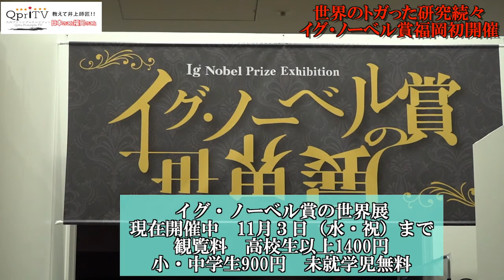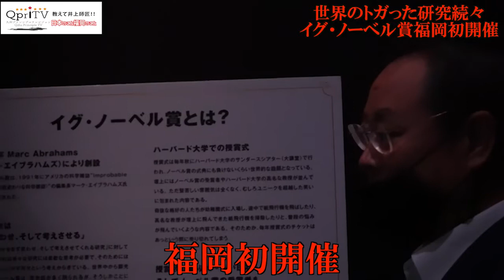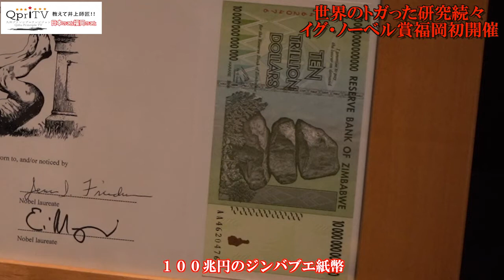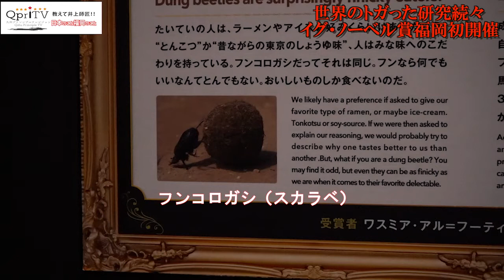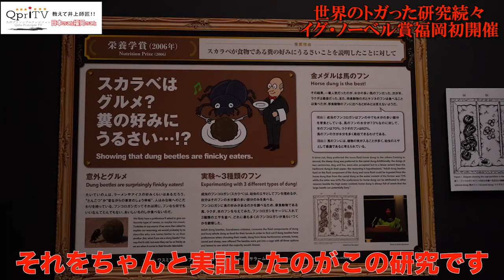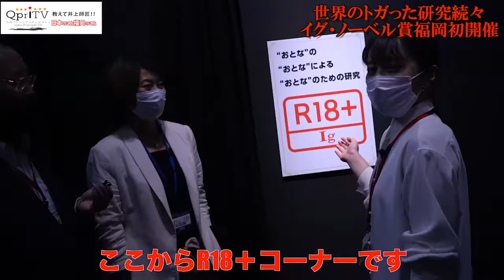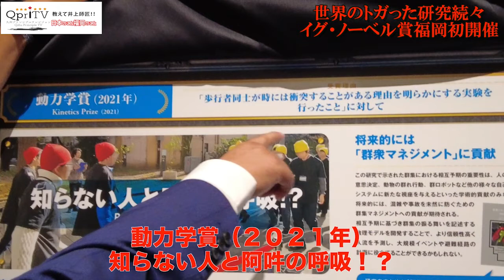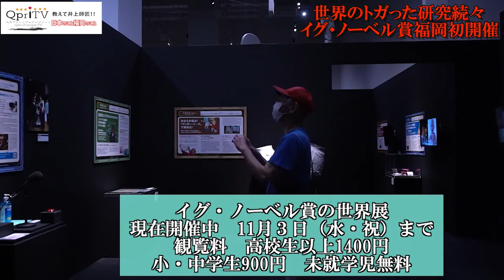世界のトガった研究続々イグ・ノーベル賞 福岡初開催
ノーベル賞の裏ノーベル賞といわれるイグ・ノーベル賞世界展が福岡初開催。

今回は井上師匠が世界のユーモアあふれるトガった研究に対して賞を与えるイグ・ノーベル賞の世界展（福岡科学館、11月3日まで開催）に潜入。

主催者のドリームスタジオプロジェクト企画部の鈴木真理子さんの素敵な案内をいただき、見どころを教えていただきました。

イグ・ノーベル賞とは1991年、アメリカの研究雑誌「風変わりな科学実験」の編集者であるマーク・エイブラハムズ（イグ・ノーベル賞主宰）が創設した「人々を笑わせ、そして考えさせてくれる研究」に対して与えられる賞。
毎年、ハーバード大学で授賞式が開催されている。

2019年はハビッツ（習慣）をテーマにした奇妙なトロフィーに普通のコピー用紙に印刷された表彰状そして、ハイパーインフレの産物であるジンバブエ100兆円札が送られたそう。賞を貰ってもちょっと複雑な気持ちになります。

イグ・ノーベル賞の世界展
現在開催中　11月3日（水・祝）まで
観覧料　高校生以上1400円
小・中学生900円　未就学児無料

おすすめの展示は
〇神経科学賞受賞（2014年）
「トーストの焦げ跡がイエス・キリストに見える！？」

〇フンコロガシ（スカラベ）不死の象徴
王家の谷の壁画に描かれたスカラベ
そのスカラベが実は動物の〇ンチを主食とするんですけど実は好みがあるんです！
おいしい〇ンチとおいしくない〇ンチがあるらしくてそれをちゃんと実証したのがこの研究です。
馬の〇ンチが一番おいしいらしいです。
金メダルは馬のフン

〇緊急時にガスマスクになるブラジャー
ブラジャーしてます。急に暴動が起きましてガスに包まれちゃいますね。
そんな時どうしますか？
「あっそうだ、私のブラジャー使える」
外します。片割れはそばにいた誰かにお渡し、」片方はあなた自身が使うんですね。

R18＋コーナー
大人じゃないとわからないと解釈してください

〇浮気をしたかどうかがわかるSチェック
これピンクについているのは残り香がついてるとシュシュっとやるとピンクに反応します。
例えば旦那さんや彼氏が帰ってきました
「ただいま。お風呂入るね」
脱ぎました
「こいつは怪しい」と思った時にパンツをおもむろに出しましてそこにこの液を吹きかけて赤くなったらアウト！

科学賞（2003年）
〇ハトは兼六園の日本武尊（やまとたけるのみこと）の銅像だけよりつかないのはなぜか？

生物学賞（2015年）
〇ニワトリはやはり恐竜だった！？

今年の動力学賞（2021年）はなんと日本人の受賞者！
〇知らない人と阿吽の呼吸！？

歩行者の中に「歩きスマホ」を導入して実験

開催概要
名称：「イグ・ノーベル賞の世界展」　Ig Nobel Prize Exhibition
会期：2021年9月9日（木）～11月3日（水・祝）
開館時間：9:30～18:00（最終入場は17:30まで） 火曜日休館
会場：福岡市科学館（福岡市中央区六本松4-2-1）
主催：西日本新聞社、ドリームスタジオ
企画協力：Marc Abrahams氏（イグ・ノーベル賞主宰）
協賛：大王製紙株式会社
観覧料：高校生以上1,400円　小・中学生900円　（前売は各200円引き）未就学児無料
※身体障害者手帳・精神障害者保健福祉手帳・療育手帳の提示者本人と介護者１人、及び特定医療費（指定難病）受給者証・特定疾患医療受給者証・先天性血液凝固因子障害等医療受給者証・小児慢性特定疾病医療受給者証の提示者本人は無料

明日の神話を育む　九州プリンシプルTV

「12～13歳までに自国の神話を学ばなかった民族は、例外なく滅んでいる」英歴史学者アーノルド·J· トインビー(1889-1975)

日本国そして九州の末長い繁栄と子息たちの健やかな発展を期す情報を発信します。

日本の歴史や文化、経済は知らないことばかり。
神話を語り継ぎ、日本人として知っておいて欲しい歴史やならわしをお伝えして参ります。
シニア世代は子供世代に。そして孫世代に受け継いで欲しい情報をお届けします。

平成から令和に元号が変わった2019年。

そう、令和は九州の時代です。
「令和」の由来は初の国書からの出典となる万葉集から。

天平２年（730年）、太宰府の長官である大伴旅人の邸宅（現在の坂本八幡宮付近）で催された初春の清々しい梅花の宴にて詠まれた歌が起源です。

「初春の令月にして、気淑（よ）く風和らぎ、梅は鏡前の粉を披（ひら）き、蘭は珮後（はいご）の香を薫らす」に由来しています。

太古の時代から大陸との文化・人・物の往来の玄関口である九州博多。

最新の文化や流行は博多から西風に乗り伝来したのです。

まさに傳（つたえ）多きところが博多なのです。

そこには歴史のターニングポイントを見つめてきた時空、遺跡、偉人そしてたくさんの神話があります。神話のない国は100年で滅ぶといいます。

私たちは連綿と続く神話を次代に語り継ぎ、遺していくこと九州ひいては日本国の末長い発展と子息たちの健やかな繁栄につながると確信しています。

太古の御代から続く穏やかな陽光を後世に承継するため我々の精神武装が大切です。

こうした原理・信念を発信するインターネット放送局。

「九州プリンシプルTV」

教えて井上師匠！日本のこと　福岡のこと

井上師匠こと九州・歴史・観光戦略研究所所長である
井上政典先生が意外と知らない身近なならわしや作法、歴史、経済について
これからの日本を背負って立つ若人に向けてわかりやすくお話していただきます。